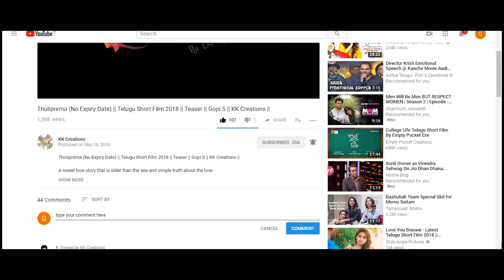Tholiprema (FIRST LOVE) || Telugu Short Film 2018 || Trailer || JHANSI RATHOD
Tholiprema (No Expiry Date) || Telugu Short Film 2018 || Trailer || Gopi S || KK Creations ||

A sweet love story that is older than the sea and simple truth about the love

Sri T.Venkata Rao Presents
KK Creations

Title - Tholiprema (No Expiry Date)
Cast - Pavan Tej, Jhansi, Pravalika
Editor - Mohanrao Vanjarapu
DOP - Pavan Chenna
Story and Dialogues - Shiva Danthala
Producer - Rajasekharam Tanuku
Screenplay and Direction - Gopi S